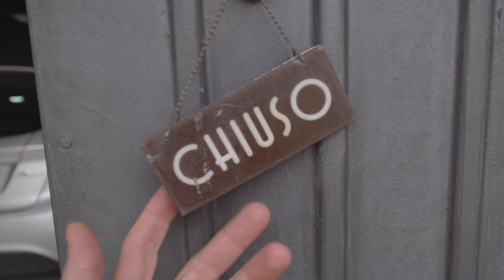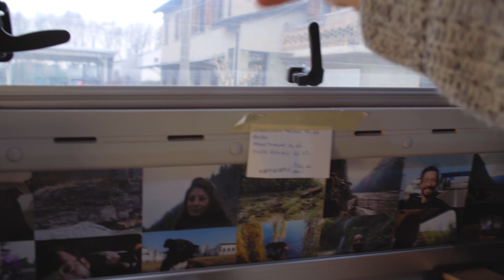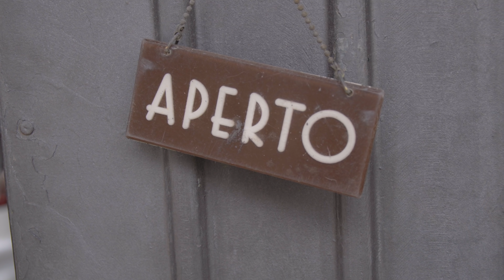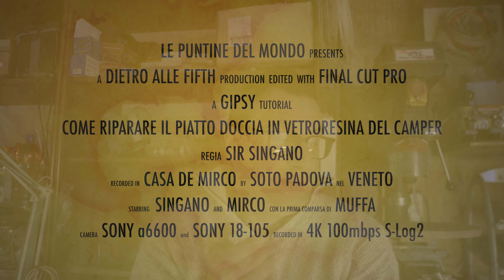Come riparare il piatto doccia del Camper con la vetroresina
Da quando ho deciso di diventare ciccione il mio camper ha dovuto subire maggiori sollecitazioni, non solo a livello di sospensioni durante la corsa, bensì anche a livello di utilizzo della struttura esterna. In questo caso assieme al magico Mirco vediamo come riparare il piatto doccia utilizzando la vetroresina e come rifare le sigillature.

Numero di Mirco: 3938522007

Il personaggio è ragazzo Veneto che lavora e si diverte a fare il fulltimer (colui che vive in camper, o fa il Van Life o Vanlife o come vuoi tu) prima con con un vecchio camper d'epoca mansardato e completamente restaurato e successivamente con un super motorhome artigianale. Compagna di queste avventure - oltre a fidanzata ed amici - è Amy, un American Pitbull Terrier ADBA conosciuta come "Cane Pericoloso" o più comodamente CP.